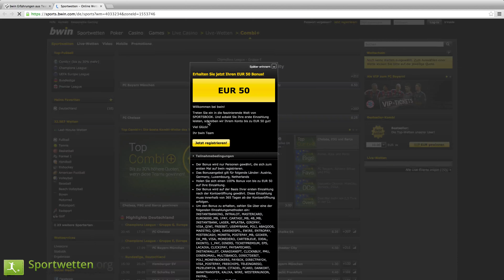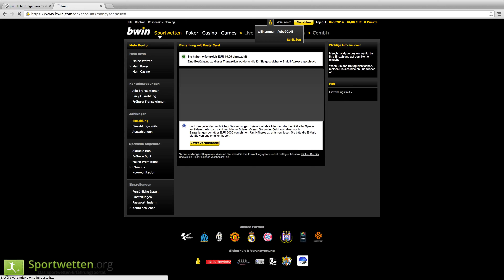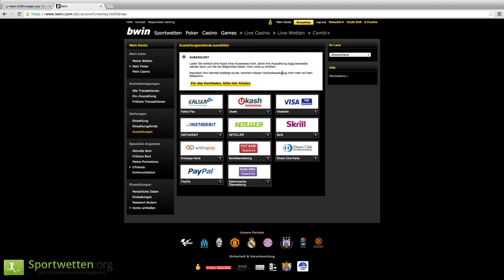bwin Erfahrungen & Test - Video-Review von sportwetten.org